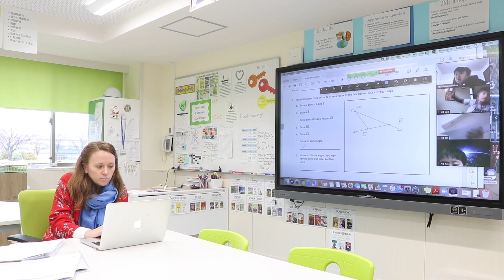HJIS Distance Learning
After Prime Minister Abe’s announcement recommending school closure due to the increasing threat of the Coronavirus disease (COVID-19) outbreak, Horizon Japan International School began implementing a Distance Learning program to continue the students' education. Students remained connected with each other and with their teachers as they advanced their learning.